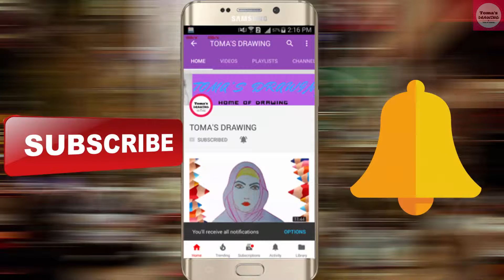How To Draw Scenery of Forest House | Drawing RainForest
In this video i will show you how to draw scenery of forest step by step very easily.